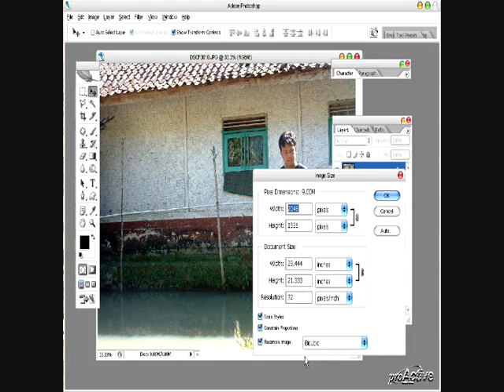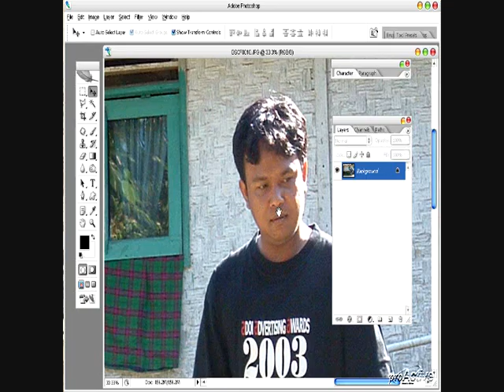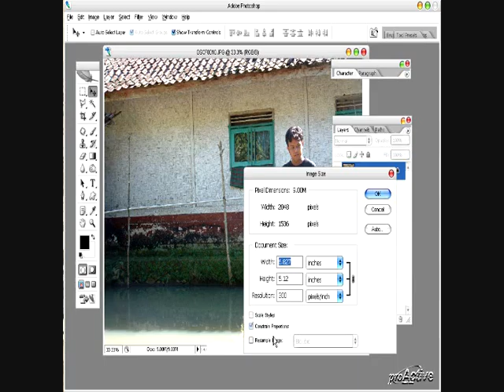Memperbesar Pixel Foto - Adode Photoshop CS